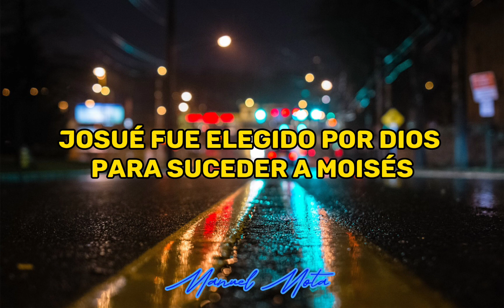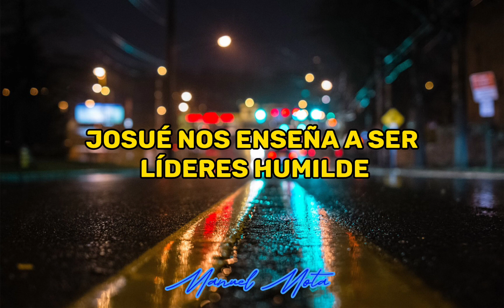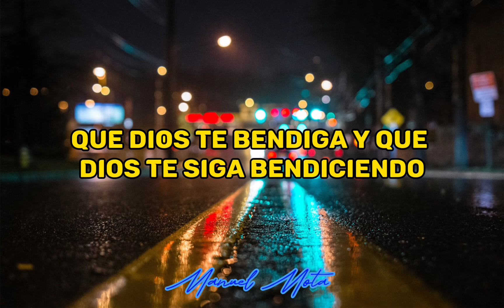HISTORIA Y ENSEÑANZA DE JOSUÉ